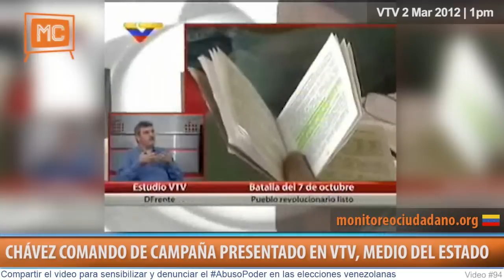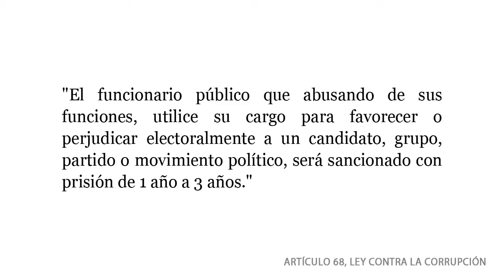Chávez comando de campaña en VTV, medio del Estado en Venezuela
(2 marzo 2012, Video #94) :: El programa DFrente del canal estatal Venezolana de Televisión se aprovecha de los recursos públicos para promover la campaña electoral del President Hugo Chávez. Entrevistando al Diputado Suplente del Edo. Cojedes y miembro del Partido Comunista de Venezuela (PCV) Yul Jabourt, se dedicó el programa del canal público a la presentación y discusión del comando de campaña de Chávez frente a las elecciones del 7 octubre 2012.

Es ilegal y un AbusoPoder usar los medios públicos para hacer campaña. Denuncia el ventajismo y exiga una democracia verdadera! No más AbusoPoder!